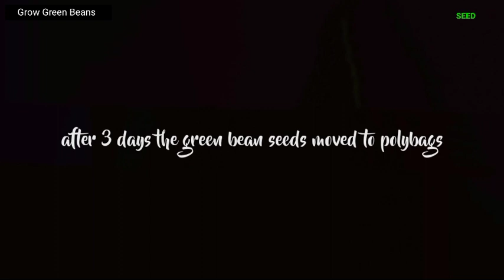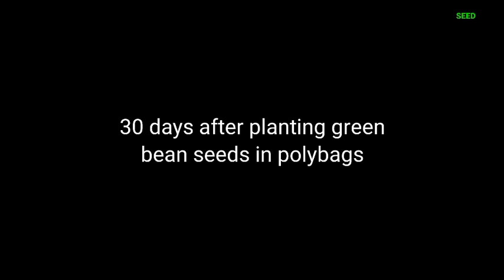A New Way Of Growing Green Beans In Polybags.!!!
types of plant seeds that are useful and knowledgeable.!!